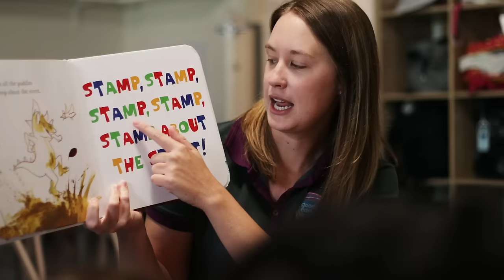Enrol Now for 2024 (30 seconds)